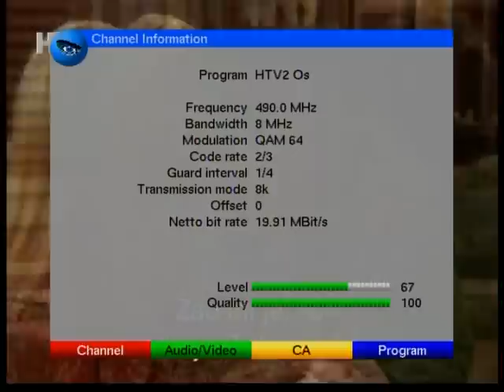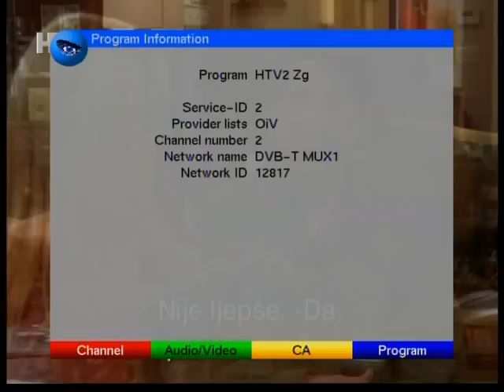DVB-T tehnicki parametri